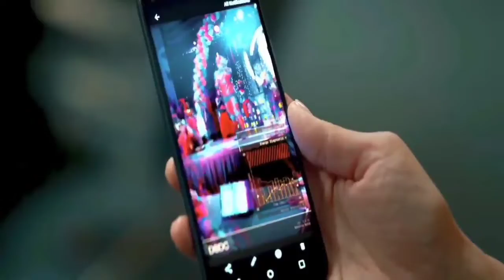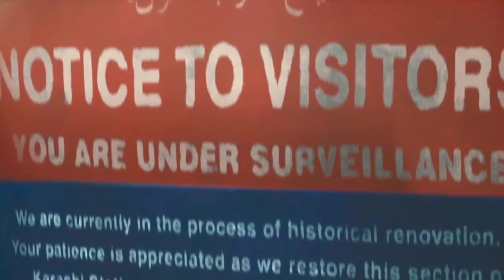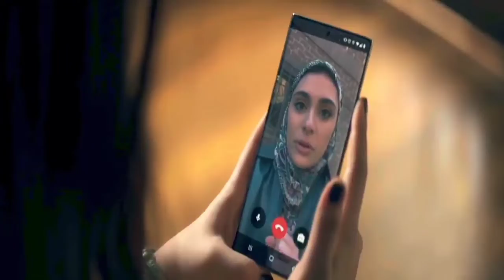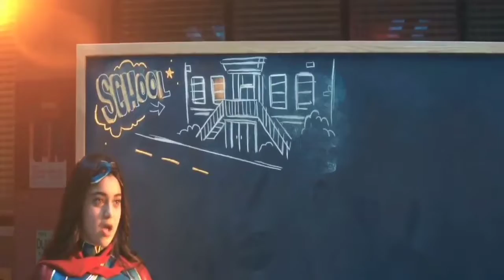Ms. Marvel 2022 Action Drama Explained In Hindi/Urdu. Ms Marvel Summarized In Hindi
Ms. Marvel (2022) Action drama explained in Hindi Urdu. The American thriller Drama-Season film “Miss Marvel” story summarized with a full episode ending in hindi explanation. This plot is about a charming young woman 'Kamala Khan' who adores the Avengers, particularly the super hero woman 'Captain Marvel'. She also has a hard time fitting in with her family and school. She regularly fantasises about her favourite superhero 'Captain Marvel'. She later gains moderately differentiated superpowers from an ancient bangle / Bracelet that her ancestor sends. She practises handling challenging situations and superhuman abilities and gains control over them. Now Kamala decides to use her godlike powers for good and engage in battle with some evil forces that have bad intentions for humanity. She also needs to recognise the evildoer wearing an angelic disguise. Finally, she implements some clever strategy to make the most of her superpowers for the good of others, earning the respect of her family and society. She was continuously opposed by her family and friends, but in the end they proudly renamed her "Ms. Marvel." In my view, the movie's director did an outstanding work because you get the impression that you are watching a confusing teenage girl in real life rather than an adult acting like one.

All of the episodes of this TV miniseries have been covered in the video explanation, which is given below:

1- Generation Why
2- Crushed
3- Destined
4- Seeing Red
5- Time and Again
6- No Normal

Credits:
Images and footage Source: Marvel Comics,Disney+
Director: Bisha K. Ali
Producer: Marvel Studios
Screenplay / Written by: Ali
Edited by: Derek Brechin